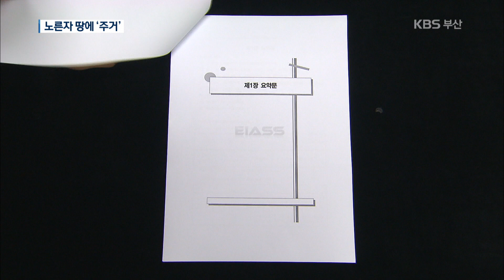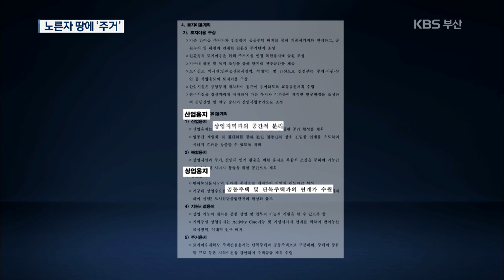센텀2지구/속보이는 입지 계획…'첨단' 번지르르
/앵커멘트
센텀2지구 소식입니다.

모두가 우려하는 것은 센텀2지구가 센텀시티처럼 주거단지로 전락하는 겁니다.

부산시의 토지이용계획도를 보면 그럴 가능성이 적지 않습니다.

보도에 이이슬 기자입니다.

/리포트
2015년 7월, 부산시가 발표한 '센텀2지구 타당성 조사' 중간 보고서.

토지이용계획도입니다.

수영강이 흐르는 중앙도로 앞쪽으로 '상업용지'가 배치돼 있고 그 뒤로, 산업단지의 핵심부인 '산업용지'가 있습니다.

'주거지역'은 가장 뒷쪽에 자리잡았습니다.

주요 도로망과 연계된 곳에 '산업지역'을, 자연 경관이 우수한 곳에 '주거지역'을 배치했다는 설명입니다.

그로부터 약 2년 뒤인 지난해 3월, 부산도시공사가 용역을 맡겨 작성한 환경영향평가서.

눈에 띄는 부분은 '주거용지' 구역입니다.

산쪽으로 붙어 있던 '주거'와 '주상복합용지'가 노른자땅인 앞쪽으로 자리를 옮겼습니다.

대신, 첨단산업단지의 핵심인 '산업단지'는 단지 중턱에서부터 가장 구석으로 밀려났습니다.

평가서가 밝힌 토지이용계획의 근거는 이렇습니다.

'산업용지'는 '상업지역과의 공간적 분리'를 위해, '상업용지'는 '공동주택과의 연계가 수월'하게 배치했다는 것.

-인터뷰
진동현 / 부산시 산업입지과
"부산시 같은 경우는 용지가, 가용 용지가 부족하다 보니까 이 부분도 역시 쉬운 지역은 아니었습니다. 국가보안시설 문제에다 GB 문제, 복합적으로 어려움을 안고 있어서"

산업단지의 실효성도 여전히 논란의 대상입니다.

부산시가 구상하는 센텀2지구에는 게임, 영상 등 '디지털 콘텐츠'와 융복합, R&D 등 '정보통신기술', '바이오.의료'와 '융합부품'까지 사실상 모든 종류의 첨단산업을 망라합니다.

하지만 이미 국내 대표 IT 지구로 자리잡은 '판교테크노밸리'에 KT와 CJ 등 국내 대기업과 글로벌 기업, 유망 벤처기업이 입주하기로 했고, 의료산업 중심지가 된 충북 오송의 '생명과학단지'는 국가산업단지 후보로 선정돼 중앙정부의 전폭적인 지원을 받습니다.

-녹취
충북도청 관계자 (음성변조)
"20년 동안 계속 꾸준히 하고 별도로 바이오국이 따로 있을 정도로 집중해도 쉽지 않은 상황인데...이미 선점한 데가 있어서 후발주자가 하기는 쉽지 않을 것 같습니다."

이미 다른 지역에 뺏긴 첨단산업의 주도권.

대형 산업단지를 지어 백화점식 업체 유치에 나서기 보다는 '선택과 집중'이라는 특화 전략으로 승부를 봐야 한다는 의견이 적지 않습니다.

-인터뷰
강동진 / 경성대 교수
"그 지역의 특수성에 맞는 점진적인 개발 방식을 취하는 게 오히려 지역의 특성을 살려나갈 수 있는 방법인데 우린 늘 하듯이 수도권이 할 수 있는 이런 넓은 땅에 대규모 단지 개발을 통해서 도시를 개발하려다 보니 생기는 후유증이죠."

철저한 입지 분석과 구체적인 도시 계획 없는 장밋빛 청사진의 종착지는 난개발입니다.

시간이 걸리더라도 면밀하고 입체적인 타당성 검토부터 해야 하는 이유가 여기 있습니다.